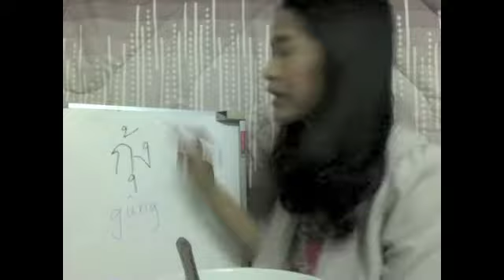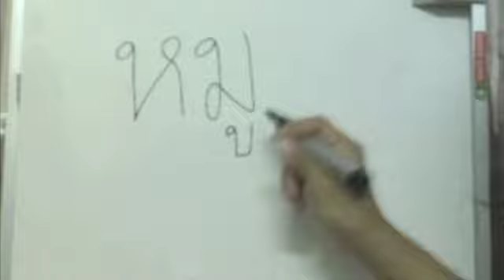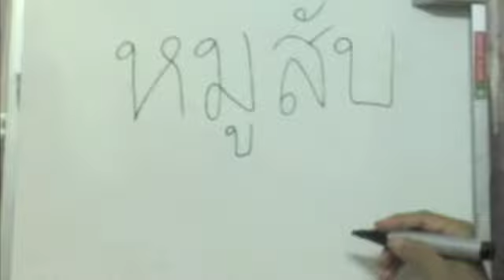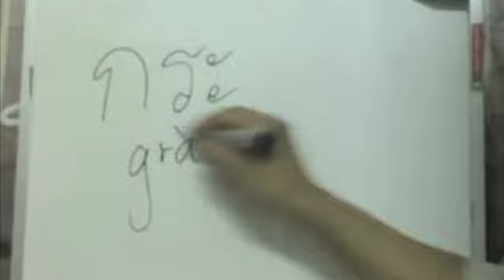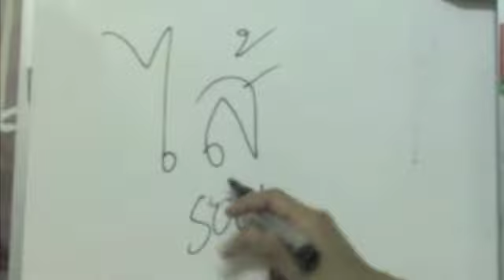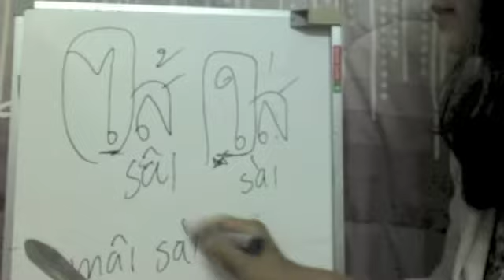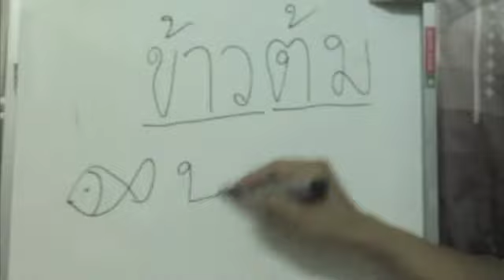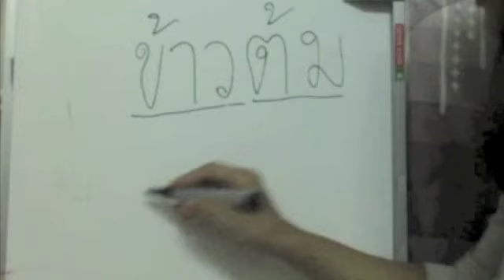047-Speak Thai Easy || Learn Thai food || Kaaw dtom || rice soup ||ข้าวต้ม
In This lesson you will learn about Thai food " Kaaw dtom" ข้าวต้ม
and useful vocabulary about food example : pork, shirmp,squid etc.
also practice to read actual Thai word กุ้ง หมู หมึก กระดูกหมู ข้าวต้ม

Contact Kroo Nun :
Skype : Speakthaieasy
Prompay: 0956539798